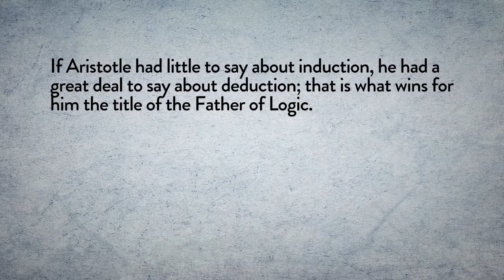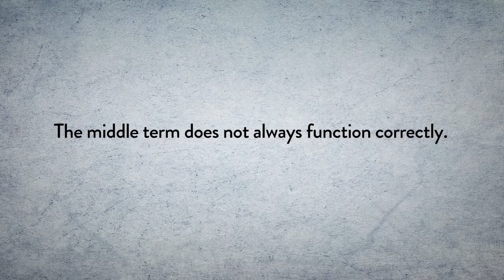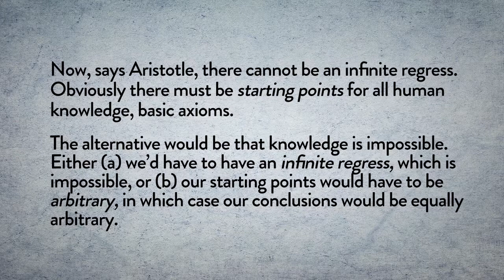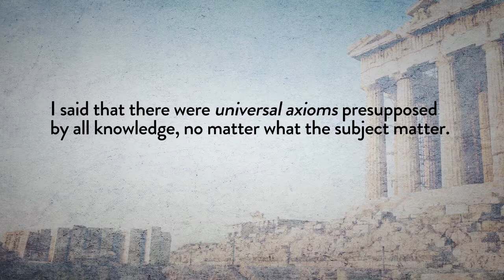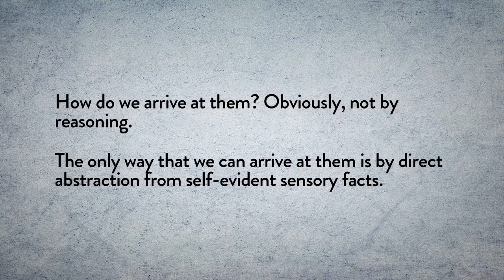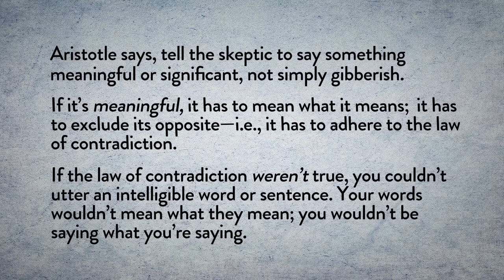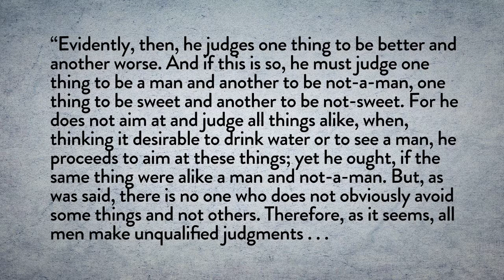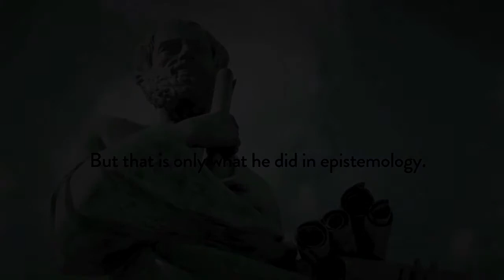Aristotle: The Father of Logic by Leonard Peikoff, part 15 of 50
Leonard Peikoff explains Aristotle’s achievement in the field of logic, in particular his identification of the rules of deductive reasoning, his analysis of the structure of the syllogism and his defense of the laws of logic — an achievement which has earned him the title of the “Father of Logic.”